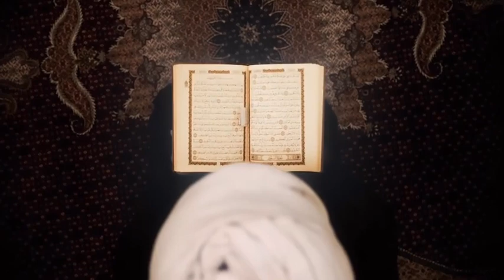Shrine of Imam Ali a.s | 13 Rajab | Cinematic Video | Najaf | Mola Ali a.s | Aesthetic Video | 2023